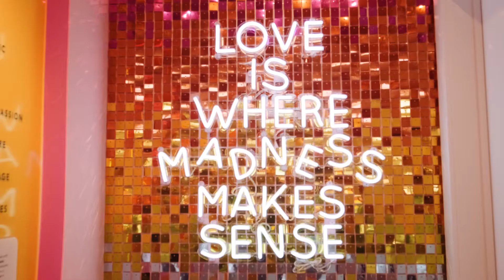Downtown Doral Mainstreet 2021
Downtown Doral's Mainstreet closure invites the people to come and enjoy the sights and sounds of the community